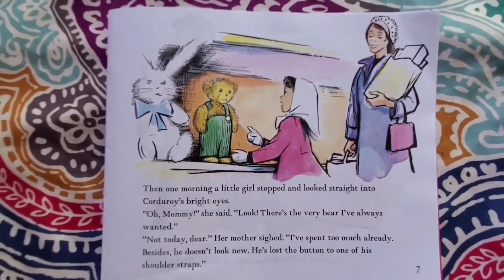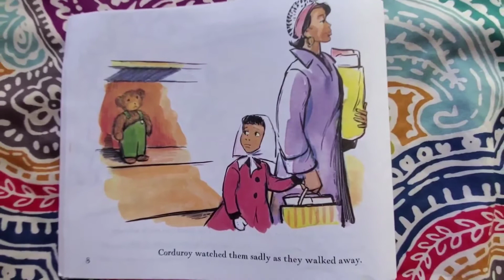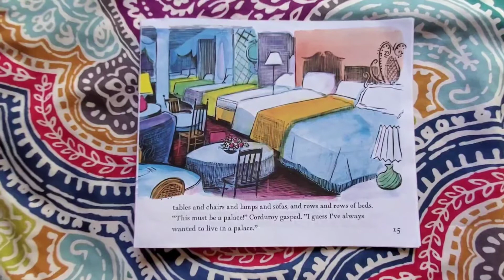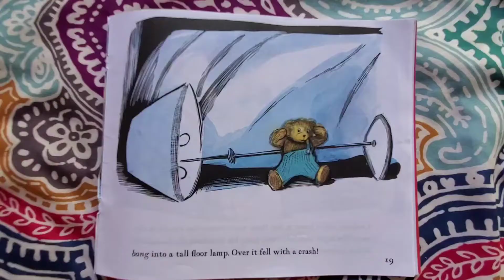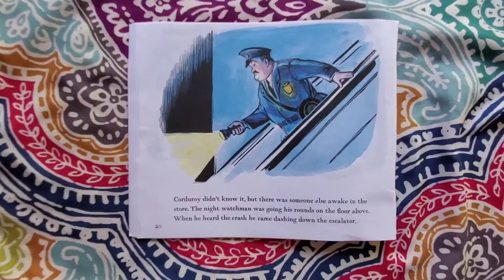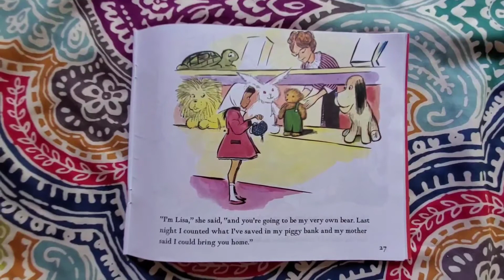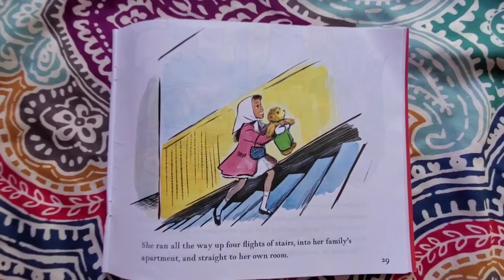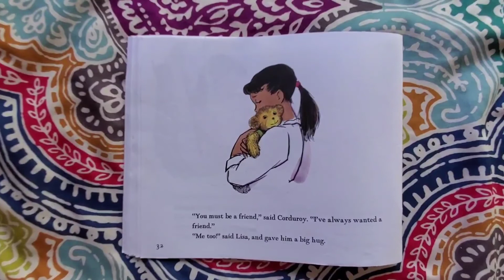Corduroy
Children's Book